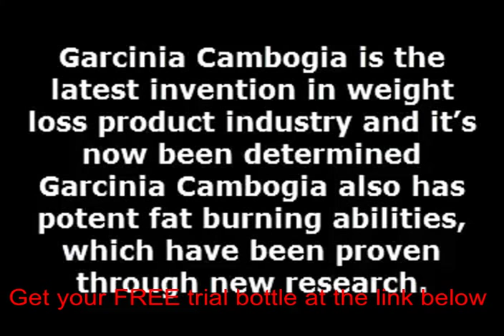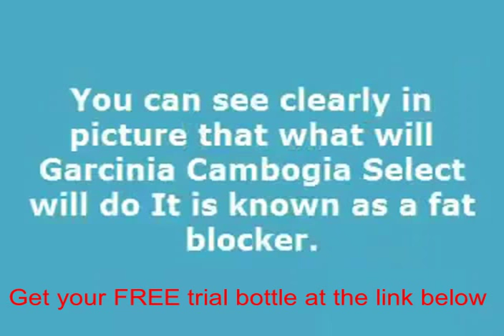Whole foods garcinia cambogia